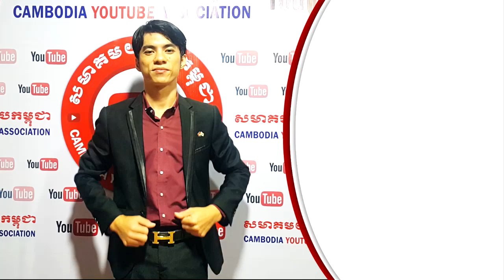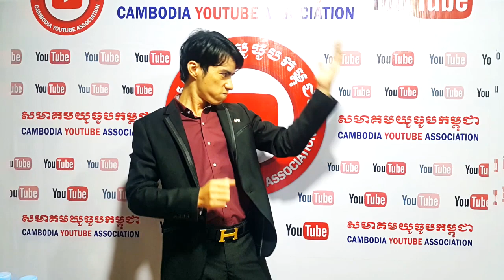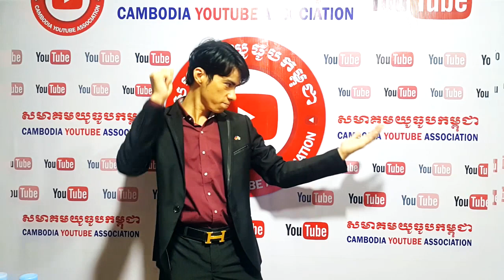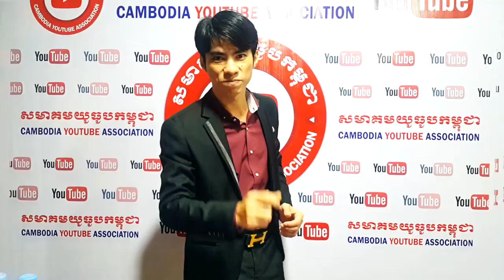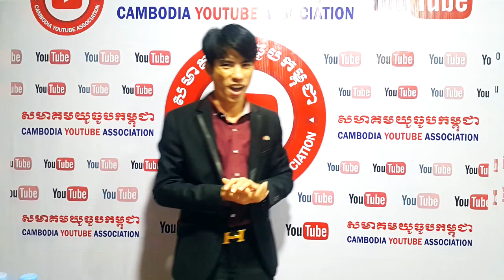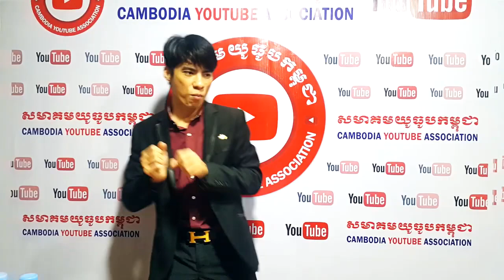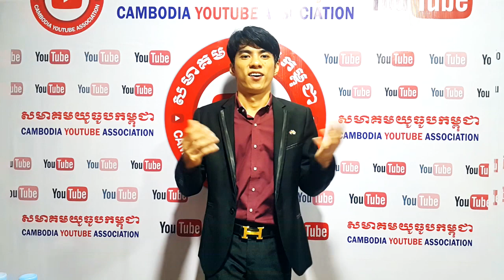ប្រម៉ូតឆានែលកំដាប់VI មិនបានមើលពិតជាស្ដាយក្រោយ Promote Channel & Review